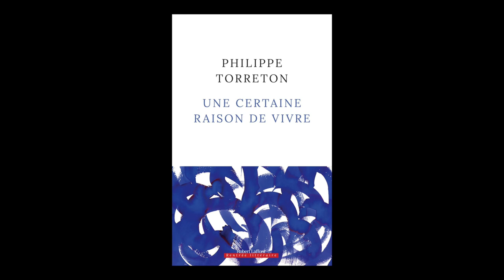Philippe Torreton - Une certaine raison de vivre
Philippe Torreton vous présente son ouvrage "Une certaine raison de vivre". Parution le 26 août 2021 aux éditions Robert Laffont. Rentrée littéraire automne 2021.